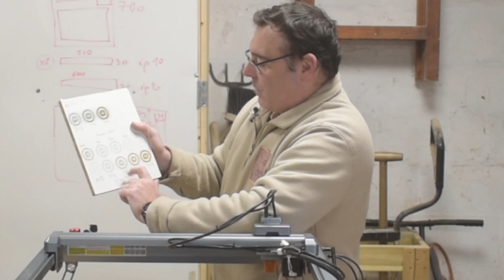Evolution de la Ortur laser Master 3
Pour cette vidéo, je vous montre l'évolution de ma LM3 avec air assist indispensable pour une bonne coupe et l'axe de rotation pour les pièces cylindrique
↓↓↓Plus d’infos ici ↓↓↓

Voici le liens vidéo:
La gravure et la découpe laser facile avec la ORTUR LM3 :